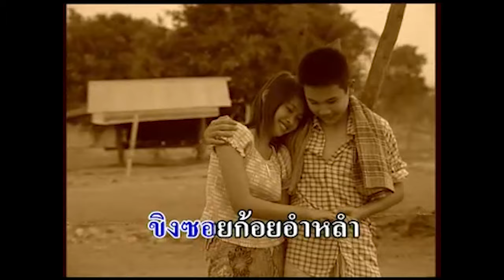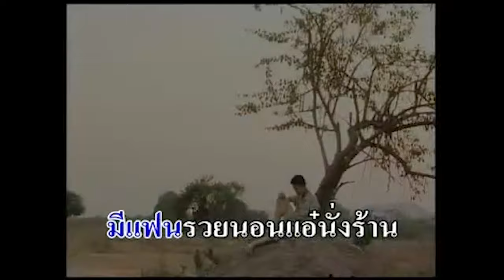[KARAOKE] เต้ย เอิ้นน้องคืนนา l พรศักดิ์ ส่องแสง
อัลบั้ม  แฮงเมาแฮงคิดฮอด
เพลง  เต้ย เอิ้นน้องคืนนา